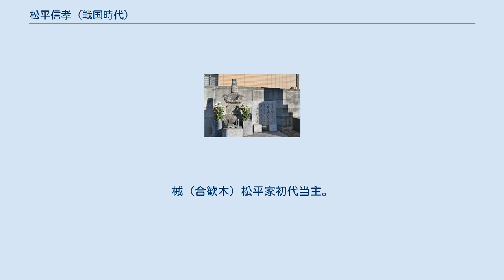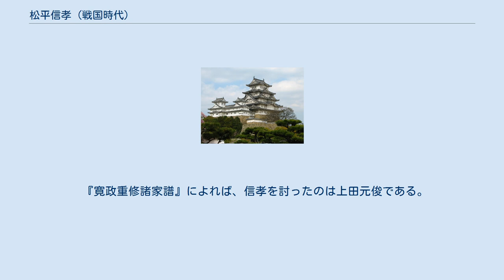松平信孝 (戦国時代)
浄珠院にある松平信孝の墓 松平 信孝（まつだいら のぶたか）は、戦国時代の武将。
三河国松平氏6代当主・松平信忠の子。
官途名は蔵人佐。
通称は与十郎。
械（合歓木）松平家初代当主。
三木松平家初代として扱う文献も多い。
 兄・清康が家臣に殺害された（森山崩れ）後にその子松平広忠が家督を継ぐも、大叔父（信孝にとっては叔父）の松平信定によって岡崎城から追放された。
信孝は広忠を援助して帰城させ後見役となったが、次第に弟・康孝の旧領・三木を押領するなど権勢を振るうようになり、広忠や家臣達と対立して失脚。
天文12年（1543年）、広忠の代理で駿府の今川義元に年賀の祝い述べに行っている間に、広忠の軍勢に居城・三木城を攻め取られた。
この事に不満を持ち今川義元に直訴したが退けられている。
 なお、小川雄は、松平氏と水野氏が同盟が結ばれた時期が信孝が後見をしていた時期であることを指摘し、広忠と於大の方（水野忠政の娘）の婚姻も信孝が主導したもので、彼が追放された結果として信孝と結んでいた水野氏との同盟も終了して、広忠は於大の方と離縁したとする説を唱えている。
 また、小林輝久彦は、信孝が追放された一因として、今川氏の三河進出への対応策として今川方である牧野氏に長沢を譲って手を結ぶことを画策していて、水野信元もそれに加担していたこと、今川義元への挨拶の目的もその承認要請の意図があったとしている。
 更に、茶園紘己は史料から天文12年（1543年）まで信孝が松平氏の「名代」であったことが確認できるとした上で、信孝と阿部定吉をはじめとする松平氏重臣層との間に対立があり、定吉らが広忠の同意を得て排除したとしている 信孝は尾張国の織田氏に寝返って山崎城に拠り、同じく織田方に寝返っていた上和田城の松平忠倫や上野城の酒井忠尚らと共に広忠と対峙した。
更に今川義元も味方に抱き込んだとする説もある。
小豆坂の戦いの後、天文17年4月15日に岡崎城を攻撃しようと明大寺村に出陣したが、菅生河原（耳取縄手）で広忠軍が射た矢に当たって討ち死した（安城合戦・耳取縄手の戦い）。
 『寛政重修諸家譜』によれば、信孝を討ったのは上田元俊である。
のちに家康の命によって次女が元俊に嫁ぎ、この際化粧料を与えられた。